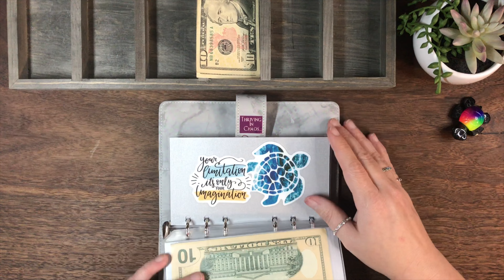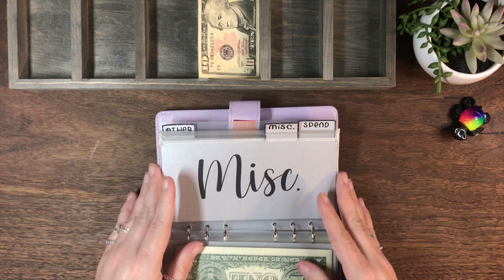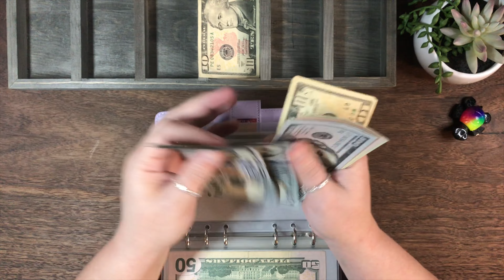🎉 YOUTUBE Paycheck Stuffing 🎉 | Sept 2022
Join me as I cash stuff my YouTube paycheck of september!! 💜

Stickers: Kaycee Leigh Designs on Etsy